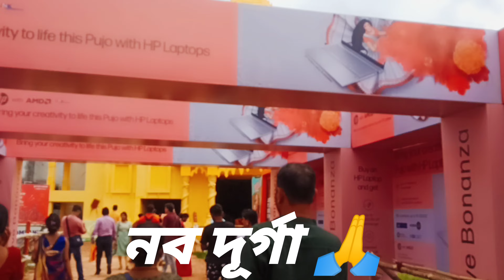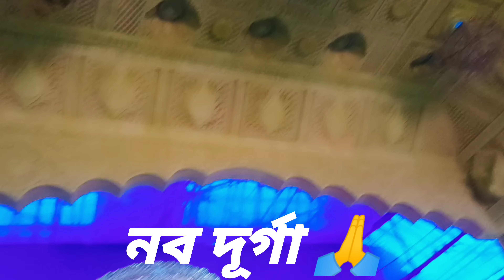kolkata goria Kichu osadharan Durga pratima😍🙏...